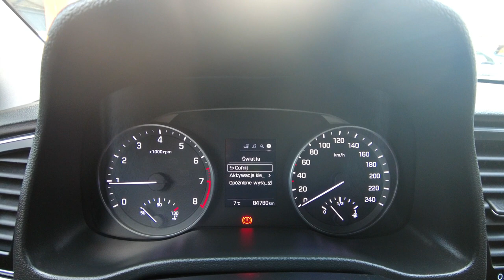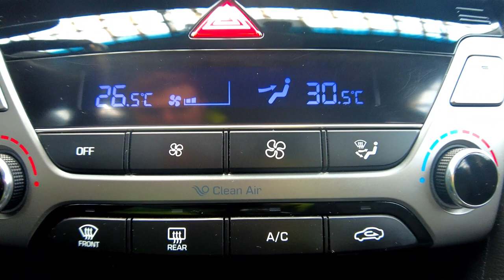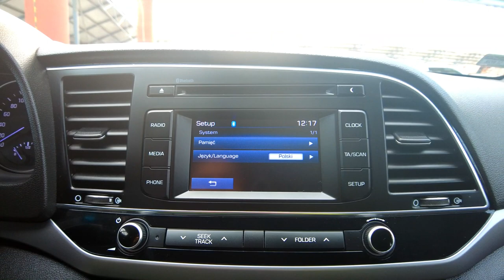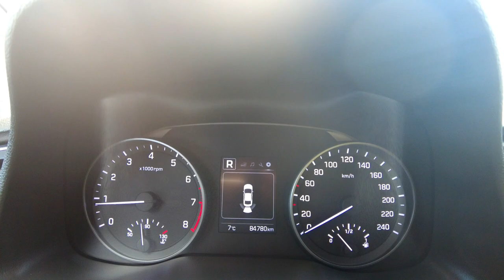HYUNDAI ELANTRA 1,6 16v BENZYNA, LED+KAMERA+2xCLIMATRONIC, KRAJOWA, 1-WŁ, Auto Centrum Bracia Sikora